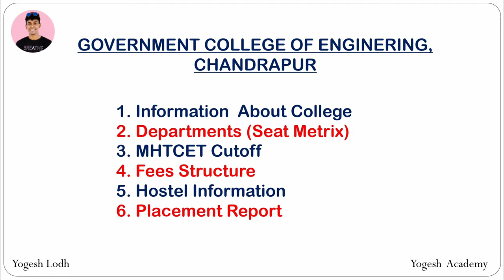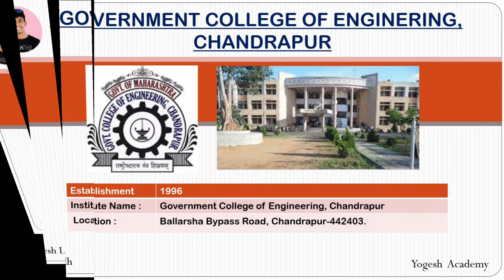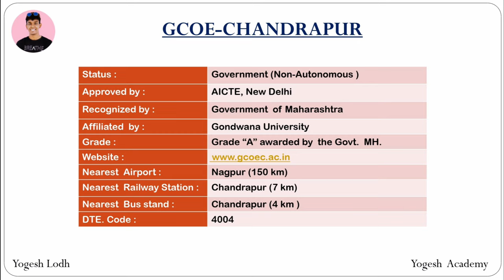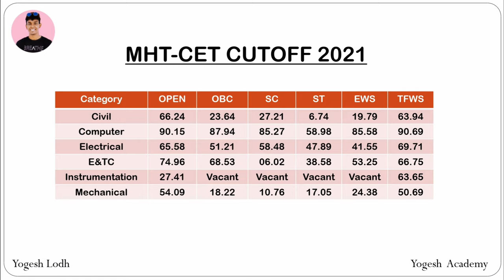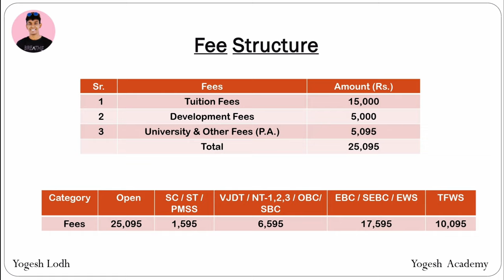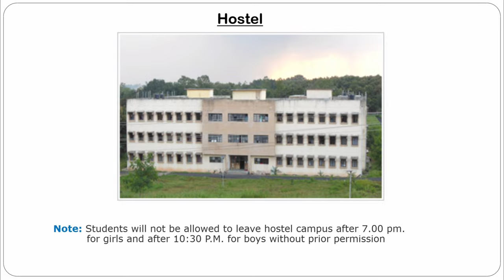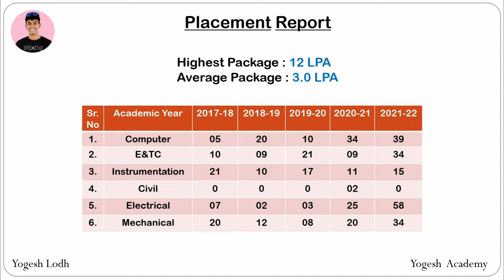Government college of Engineering Chandrapur Review | Cutoff | Placement | Fees | Hostel | Campus 🤩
Yogesh Lodh
Yogesh Academy